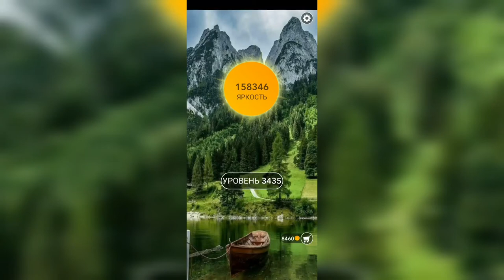Word / Слово Крест: Поиск русского кроссворда / Уровень 3435